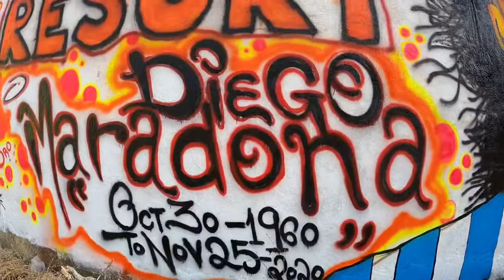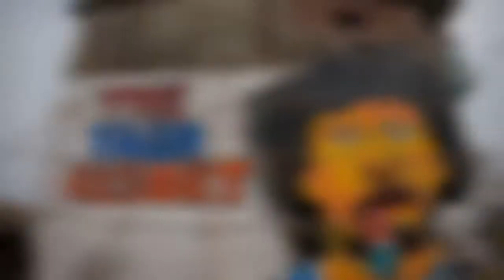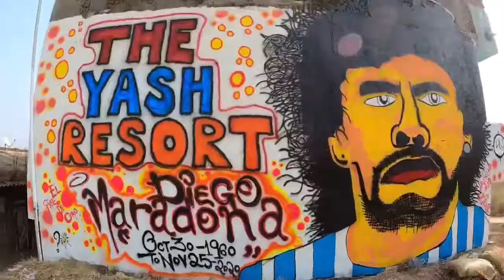GoPro Hero 9 | Graffiti | Diego Maradona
The first Mural I have made in my life and it had to be a legend the one and only Diego Maradona R.I.P
An argentine football legend